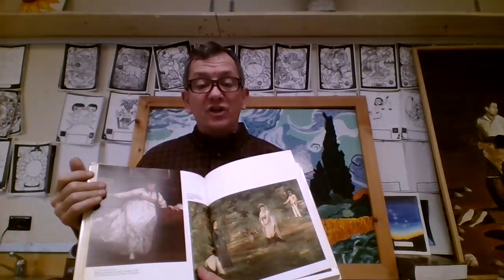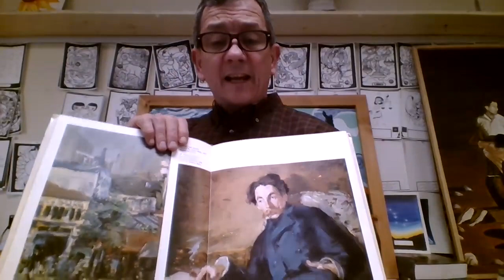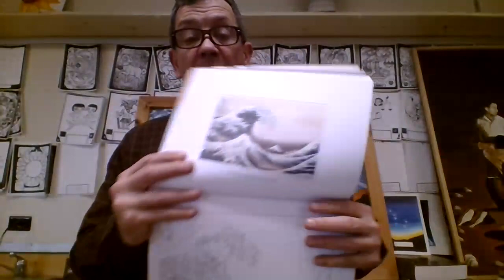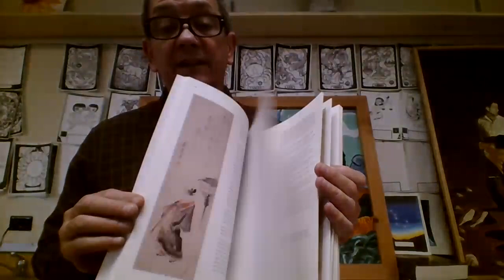art III IV AP artist reproduction